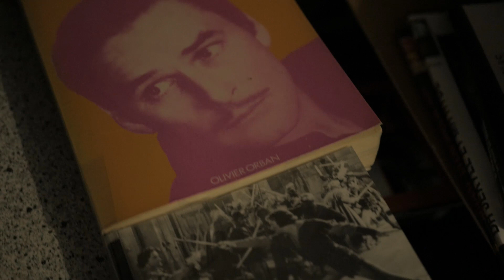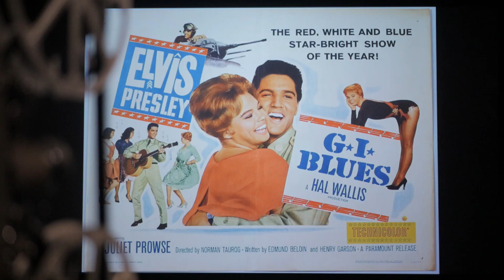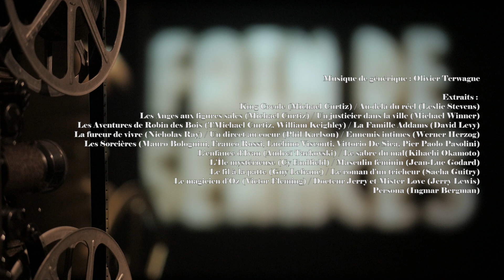Le meilleur film d' Elvis - King Creole (Bagarres au King Creole)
Notre avis sur Bagarres au King Creole (Titre original : KingCreole )
Réalisation : Michael Curtiz
Scénario : Herbert Baker, Michael V. Gazzo, d'après le roman A Stone for Danny Fisher de Harold Robbins
Montage : Warren Low
Production : Hal Wallis ; Paul Nathan (associé)
Société de production : Paramount et Hal Wallis Productions

Distribution
ElvisPresley (VF : Michel Roux) : Danny Fisher
Carolyn Jones (VF : Jacqueline Porel) : Ronnie
Walter Matthau (VF : Claude Bertrand) : Maxie Fields
Dolores Hart (VF : Jeanine Freson) : Nellie
Dean Jagger (VF : Claude Péran) : M. Fisher
Vic Morrow (VF : Michel François) : Shark (Jacques en VF)